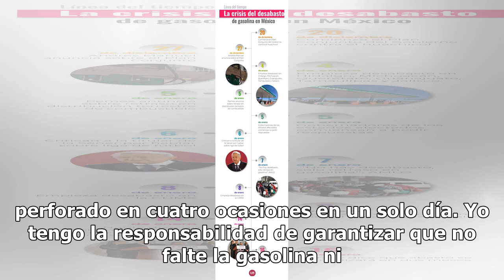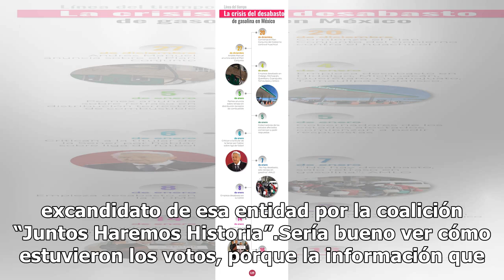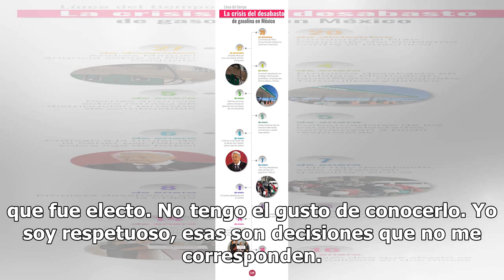Escasez de gasolina en Guanajuato y Jalisco se debe a los sabotajes en ductos: AMLO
El presidente Andrés Manuel López Obrador sostuvo que el desabasto de combustibles en estados como Guanajuato y Jalisco no responde a una decisión política como acusó Enrique Alfaro, gobernador de esta última entidad. Explicó que la escasez de gasolina se debe a que no han podido controlar los sabot...